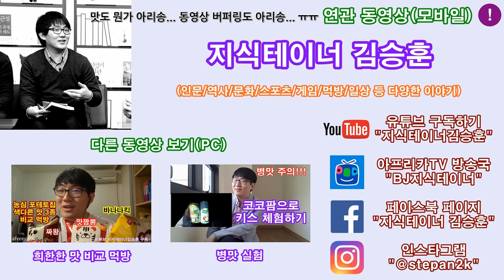GS유어스 과일 라떼 3종 별게 다 있네 Mukbang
네, 그냥 별게 다 있다는 것을 느낄 정도의 그런 맛이었어요. 굳이 억지로 다시 마셔볼 것 같지는 않다는... 동영상 원본까지도 버퍼링이 심하군요. ㅠㅠ

동영상 "좋아요"와 "댓글" 및 채널 "구독"을 부탁해요~